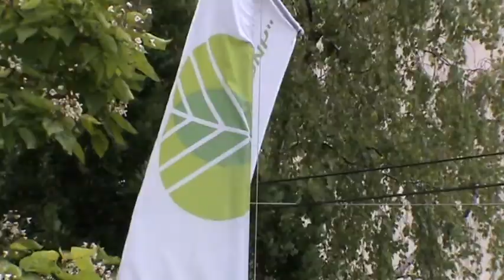Radnik Cistoce posteni nalazac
super-info.rs

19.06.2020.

Radnik Čistoće pošteni nalazač

Radnik JKP "Čistoća i zelenilo" Subotica, Samir Sulejmanov je obavljajući svoje redovne radne zadatke u centru grada pronašao torbicu sa novcem, dokumentima i mobilnim telefonom, putem kog je doznao identitet vlasnika i vratio mu izgubljene stvari.

Samir je jedini zaposleni član osmočlane porodice i ni jednog trena nije razmišljao da zadrži pronađene predmete i novac, jer kako kaže ne želi nikakvu dobit ostvarenu na tuđoj muci, već isključivo ono što svojim radom zaradi.

Pored simbolične nagrade vlasnika pronađenih stvari, Samir će prema rečima njegovog neposrednog predpostavljenog biti nagrađen i posebnom stimulacijom za ovaj mesec, a kako kaže Samirov predpostavljeni, organizator rada u RJ  "Higijena grada" Jožo Červeni, u Čistoći su se već dešavali slični primeri.